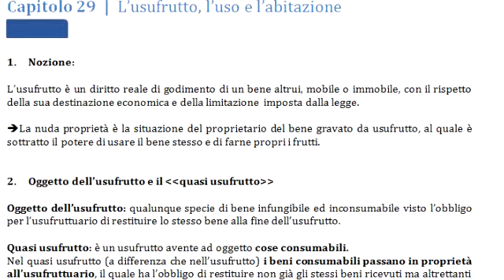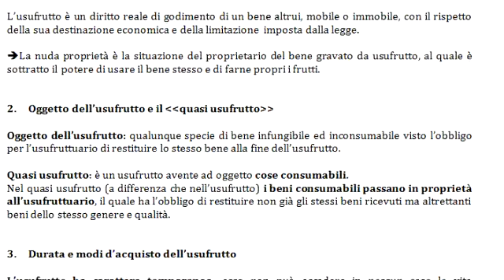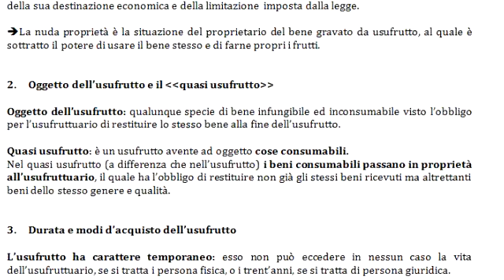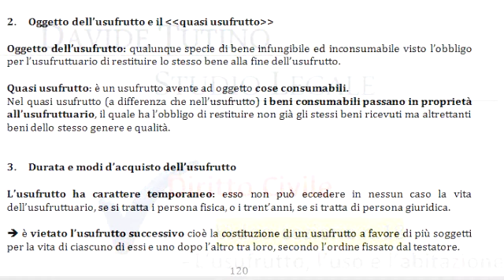Diritto Civile - Video lezione n.18: L’usufrutto, l’uso e l’abitazione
Per scaricare i riassunti associati a queste video-lezioni con gli ultimi aggiornamenti in formato word (.doc), fare click su o

In questa video lezione verranno trattati i seguenti argomenti:

Capitolo 29

L’usufrutto, l’uso e l’abitazione

1. Nozione:
2. Oggetto dell’usufrutto e il quasi usufrutto
3. Durata e modi d’acquisto dell’usufrutto
4. Obblighi dell’usufruttuario
5. Obblighi del nudo proprietario
6. L’estinzione dell’usufrutto
7. L’uso e l’abitazione